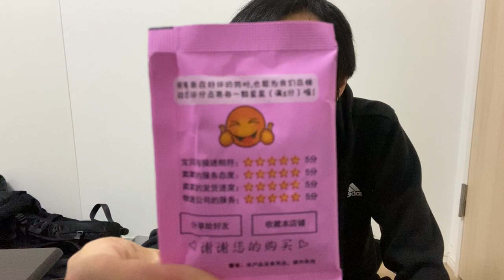【新型】MacBook Pro16インチのパソコンを入れる神リュックを発見した(・∀・)ｂ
購入したのはコレ⇒